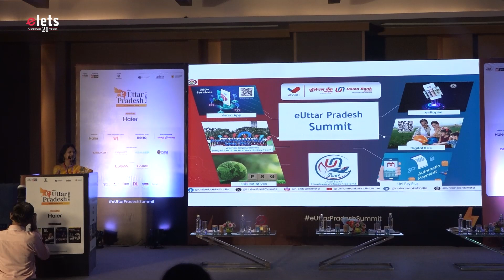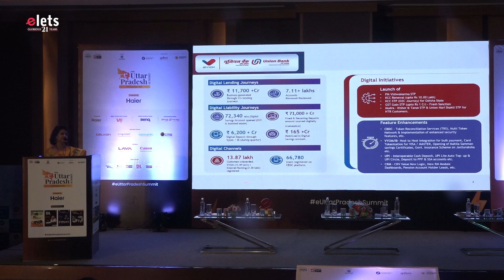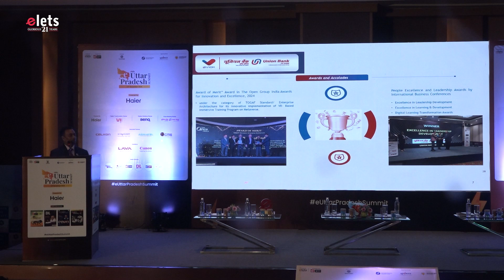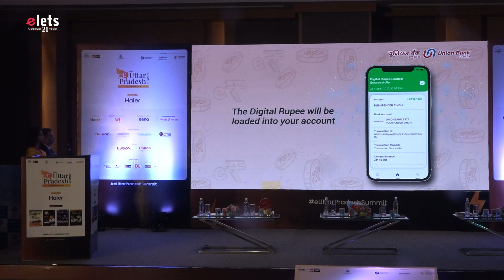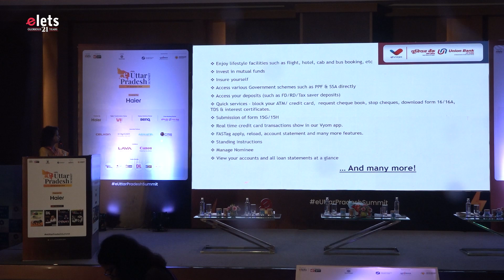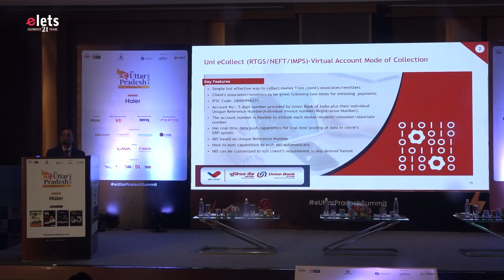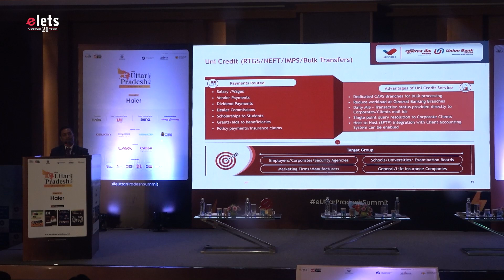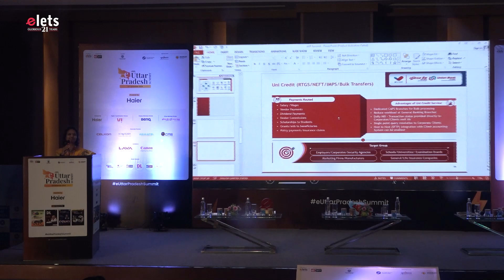Nancy Agarwal, Chief Manager (Law) & Gaurava Patel, Chief Manager, Union Bank of India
Industry Presentation by Nancy Agarwal, Chief Manager (Law) & Gaurava Patel, Chief Manager,  Union Bank of India at Elets eUttar Pradesh Summit 2024.